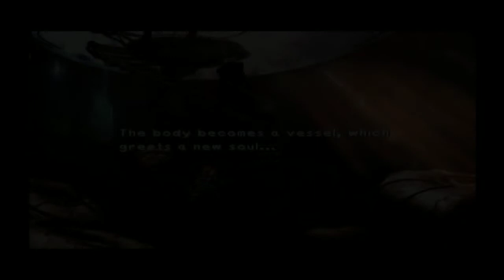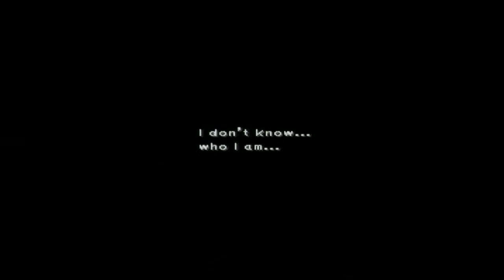Swiff Plays | Final Fantasy IX (blind) | Ep. 76: Friendship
Friends is the best kind of people to have in your life.